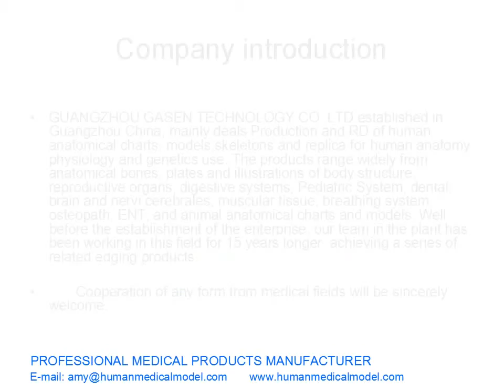СКЕЛЕТ ОБРАЗЦА ЧЕЛОВЕЧЕСКОЕ ТЕЛО МОДЕЛЬ GASEN GL028（副本）